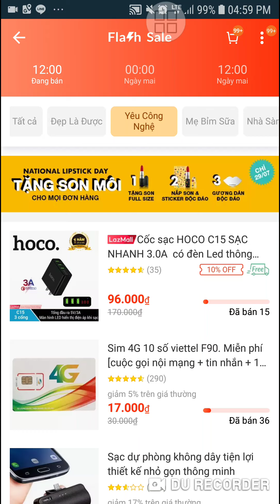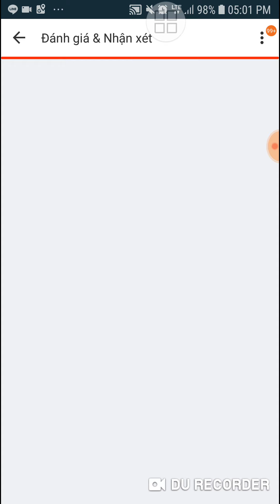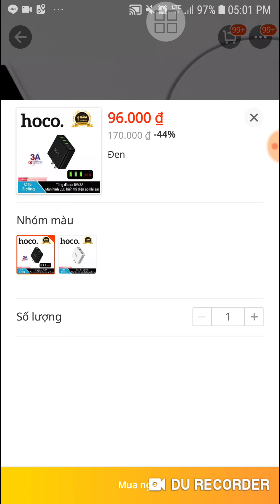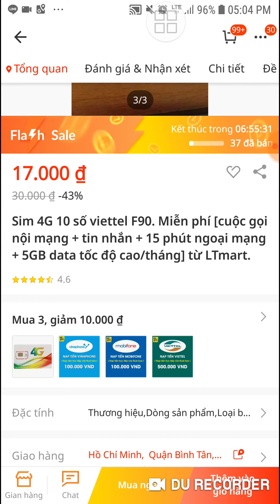Còn 6h Flash Sale ạ! Cốc sạc HOCO C15 SẠC NHANH 3.0A có đèn Led thông minh